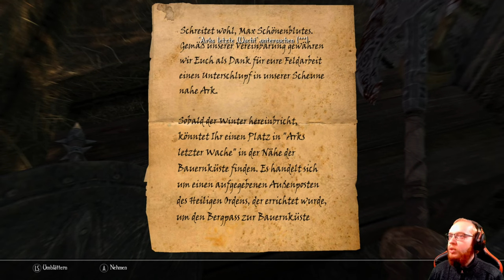Enderal 🗡️ 009: Wir suchen Eier, Vogeleier | Blind Lets Play